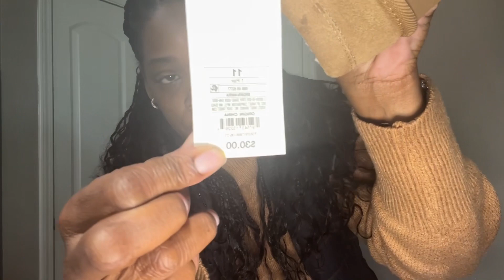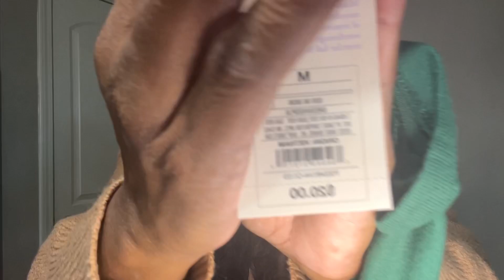NI’TOBER VLOG DAY 12🍂| FALL ENTRYWAY+OOTD+MORE POSHMARK+CHITCHAT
Grace and Peace everyone.

Stay tune for the next vlogtober vlog😘

Also, I’m sharing more gifts that we received from our registry.

We were ask to create a housewarming registry so if you would like to be a blessing to us the link is below along with all my other links.

📣PLANNER MENTIONED IN VIDEO

2. You must have a Valid EMAIL 📧

4. DON’T POST ANWSER IN THE COMMENTS!

Good Luck to everybody

New upload times will be every Sunday & Thursday at 12 PM EST

Make sure you’re following me on all of platforms.

The Hartzol’s housewarming:

xoxo
Dr. Ni’Schelle💕